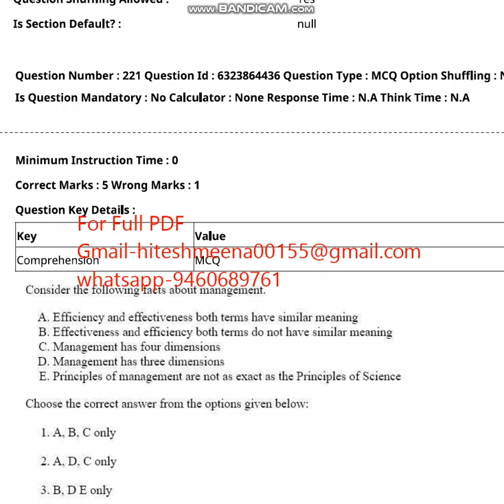CUET UG BUSINESS STUDIED 2023